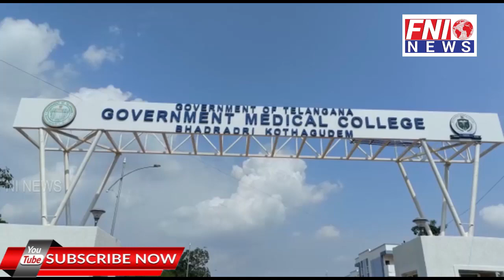Director Of Public Health G Srinivas Rao Visited Govt Medical Collage Bhadradari Kottagudem District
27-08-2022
FNI | Facebook
Freedom News International (@fninewsagency) • Instagram photos and videos
FNI (@FNI27082943) / Twitter